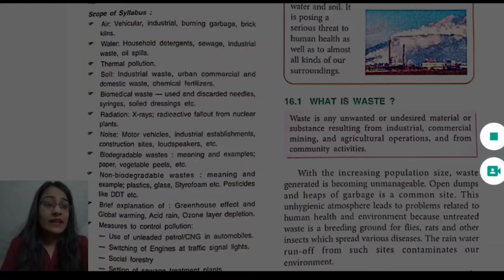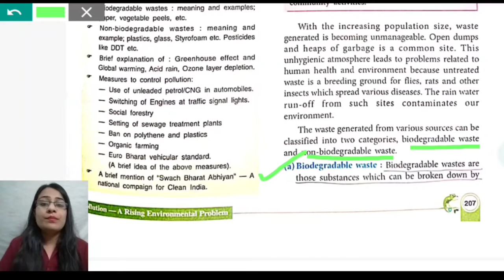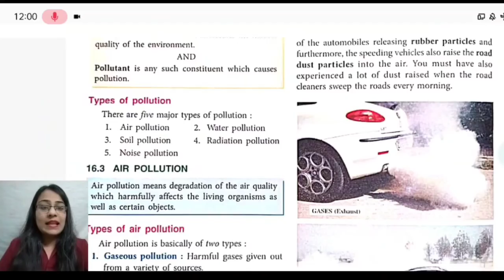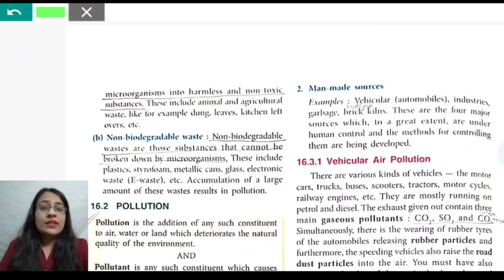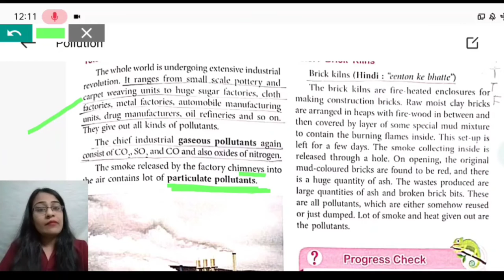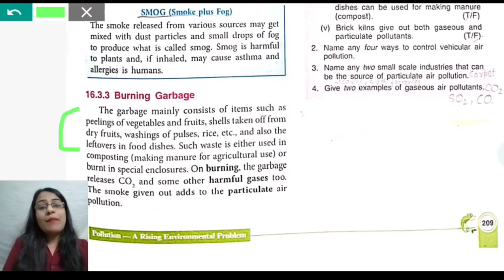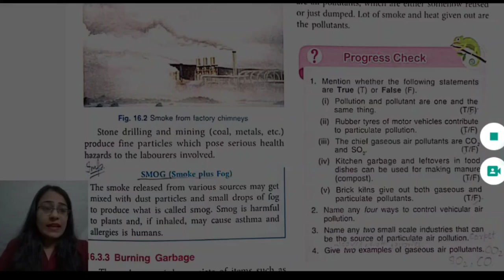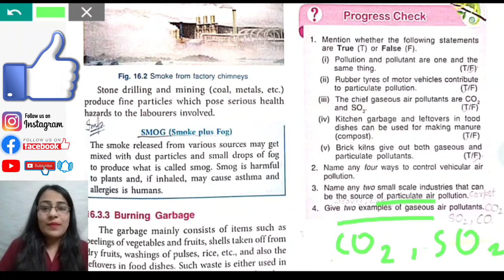Waste management || Air Pollution|| ICSE Class-10 Biology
My previous video Link (Most Important Questions for Board Exams)

My previous video Link (Auxins, Gibberellins)

My previous Video Link (Chemical Properties of Concentrated Sulphuric Acid)

My previous Video Link (Physical & Chemical Properties of Sulphuric Acid)

My previous Video Link (Contact Process, Manufacture of Sulphuric Acid)

My previous Video Link  (Sulphuric Acid)

My previous Video Link (Nitric Acid)

My previous Video Link (Physical Properties of Ammonia, Fountain Experiment)

My previous Video Link (Physical & Chemical Properties Hydrochloric Acid)

At DG Pathshala, your each topic of biology and chemistry will be clear and learning become easy! All topics of each chapter is explained in a simple way with simple examples experience in daily life! Biology and Chemistry is around us all we have to think and imagine things! So let's make learning easy!

If u find any doubt or query in any topic or in any part of the topic, don't hesitate in asking! U are free to ask it in comment session! I will try to solve your problem!

You can search me on Instagram.
, Fractional Atomic Masses,Main Blood Vessels, Hepatic Portal System,Heart Beat,Pulse, Electrovalent Bond,Blood Pressure, Structure of Electrovalent, Lymphatic System, Functions of Lymph,Redox Reaction, Covalent Bond,Genetics, Heredity, Variation,Traits,Carriers of Heredity,